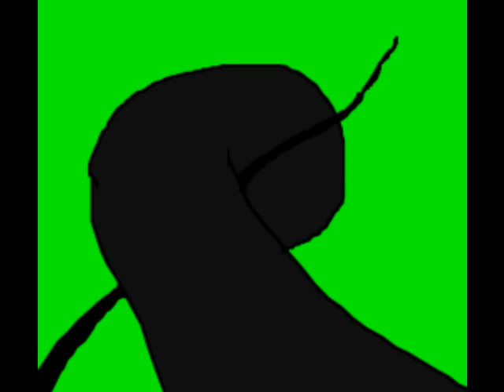Jay, Holly, and Lion AMV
I DO NOT OWN THE CHARRIES OR AUDIO AND I AM PROTECTED. Now, this is a preivew. I am working on a Daisy AMv for warriors also, so look out for it!